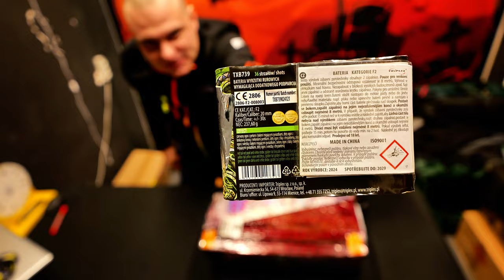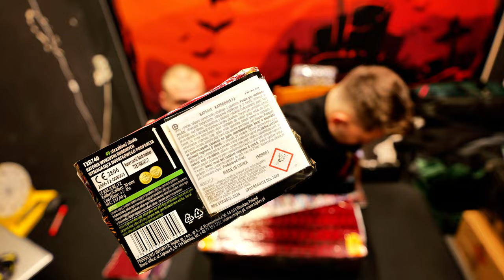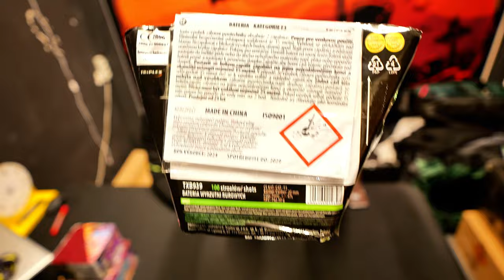KOSTKI Z SERII STREET - 20MM DAJE CZADU!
▼▼▼ CZYTAJ OPIS ▼▼▼
Dzisiaj testujemy fajerwerki - Baterie z serii street - TXB739, TXB740 I TXB939.
Przydatne linki.